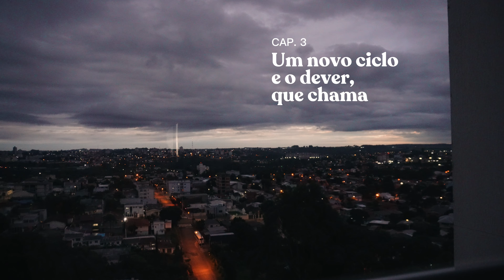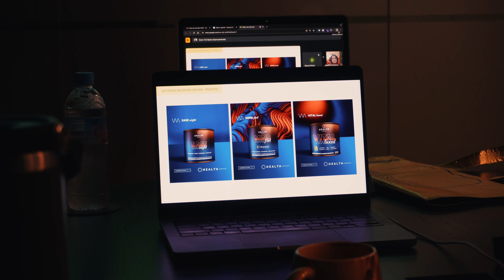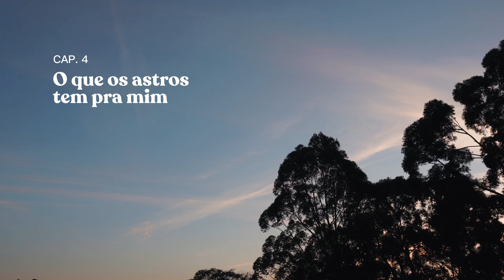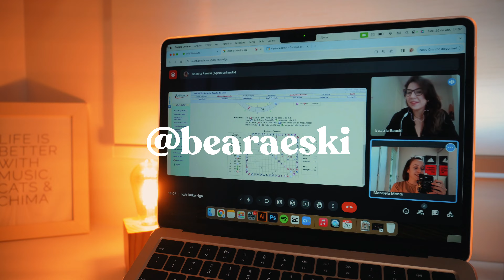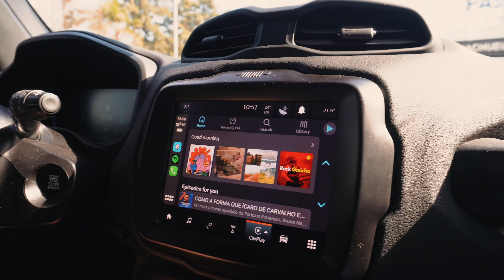Conselhos astrais de uma jovem senhora de 30 (e poucos) anos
Mais um novo ciclo começa por aqui, os 34 anos chegaram e junto com eles muitos anseios e conselhos para compartilhar: crise dos 30, maturidade, maternidade... Uma coisa é sempre certa por aqui, mantenho o meu ritual favorito: ler meu mapa astral à cada aniversário e, é por isso, que aproveitei para compartilhar o porquê tenho amado tanto essa ferramenta de autoconhecimento e o tanto de coisas que a gente pode descobrir sobre nós mesmas.

Esse episódio 👇🏼
00:38 Anseios de uma mulher de 30 a poucos anos
01:44 Maternidade?
03:00 Uma manhã cinza de aniversário
04:30 Supresa de aniversário (Gare Estação Gastronômica)
06:46 Minha versão empreendedora
08:07 O que os astros tem pra mim
12:06 Meu mapa solar